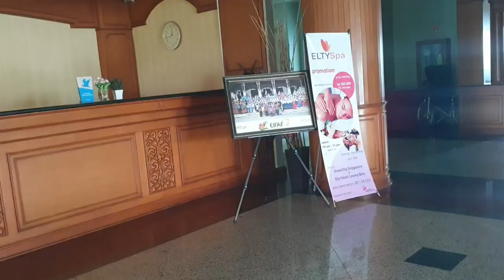VLOG# NGAMEN KE TENGGARONG BERSAMA KRIWULNYA INDONESIA